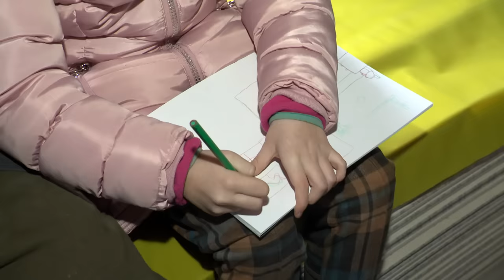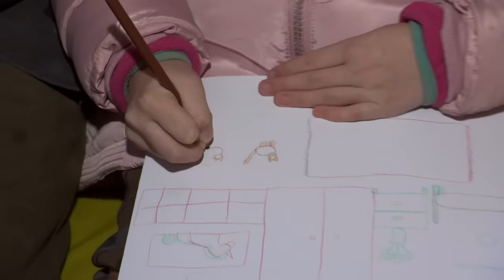Rzucił szkołę by zbudować dom dla rodziny. Wracamy do historii Zbyszka (UWAGA! TVN)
Rzucił szkołę i zaczął pracować, by zarobić pieniądze na mały dom dla swojej rodziny. Wracamy do historii Zbyszka, która poruszyła widzów Uwagi! Czy nastolatkowi udało się dopiąć swego?